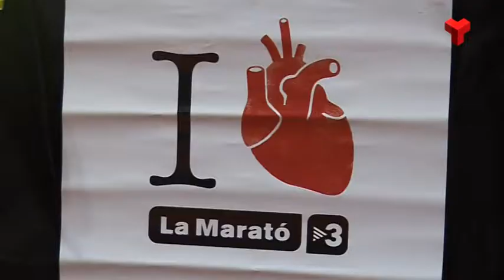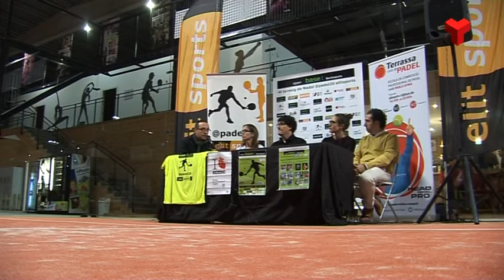El Terrassa Club de Pàdel centralitzarà el millor pàdel català i solidari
Les instal·lacions egarenques acullen aquest cap de setmana la quarta edició del Torneig de Nadal @padel20, organitzat per Elitsports. Hi participaran 90 parelles, amb la presència de 18 dels millors jugadors del circuit català.